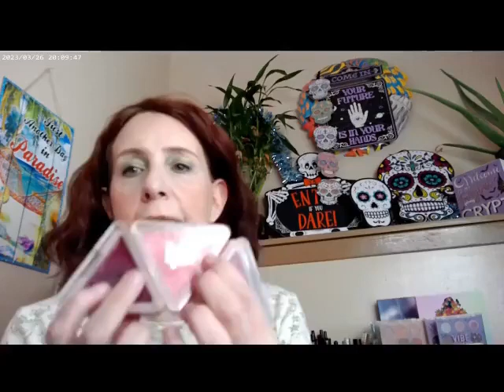Culture 2 Green Look Short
Colourpop Pretty Fresh Tinted Moisturizer 4N and 8N. LYS Triple Concealer LN3, LYS Higher Standards Holiday Set Blush Humble and Self Love Shimmer, Maybelline Molten Peach Highlighter, Essence Wow Brow Carmel Blonde, Tartlette Tubing Mascara,Sky High Mascara Maybelline, JCat Pearl Loose Powder, NYX Praline Lip Gloss,

Wondershare Filmora. "Overflowing Ideas." Free Music. October 2023